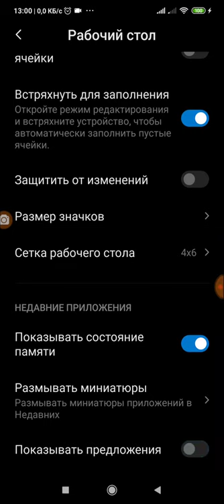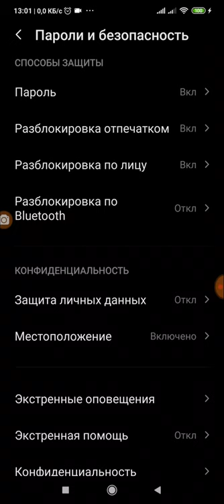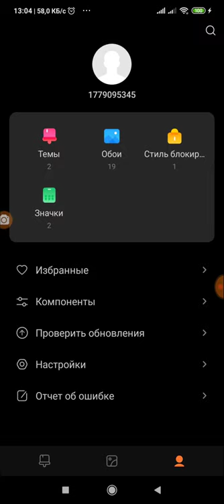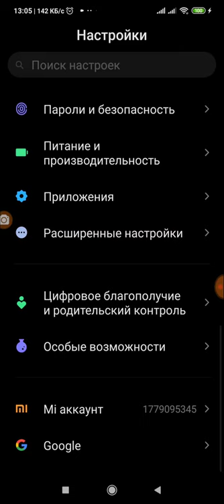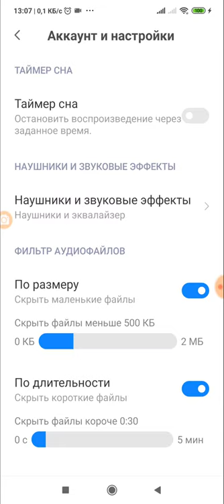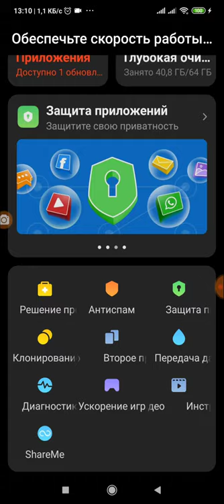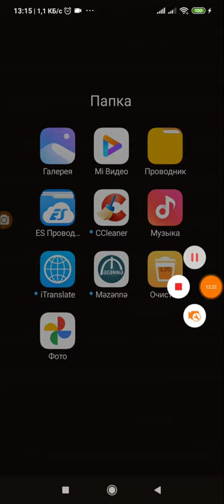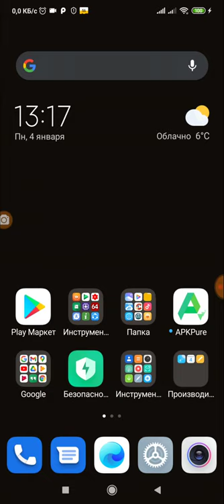XIAOMI Telefonlarinda Reklamlari tam baglamaq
Ən əla CashBack Servisi! Qənaətcil olmağın faydası!
Nağd pul almaq üçün qeydiyyatdan keçin

Alver edirsen? Qənaətcil ol!
Backit ilə alış-veriş Qənaətcil olmağın faydasıdır.
Mənfəətlidir: Alış-verişə xərclənən pulun bir hissəsini geri qaytarın.
Rahatdır: $0.20 olan kimi  pulunuzu çıxarda bilərsiniz.
Münasibdir:Bizim alış-veriş alətlərimizdən istifadə edin

5 il xidmətinizdə bizim nailiyyətlər:
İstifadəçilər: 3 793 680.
Xidmət vasitəsilə keçirdi: 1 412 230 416 $.
Kassa ödənişi (CashBack) : 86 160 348 $.